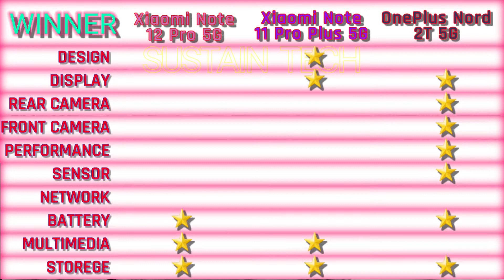Xiaomi Note 12 Pro 5G vs Xiaomi Note 11 Pro Plus 5G Vs Oneplus Nord 2T 5G